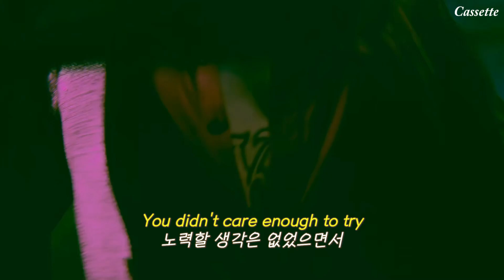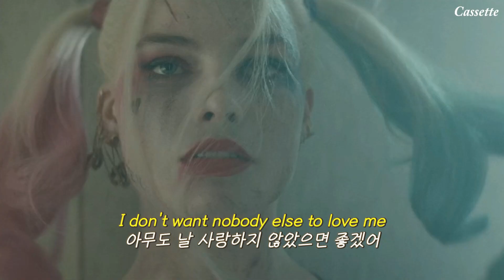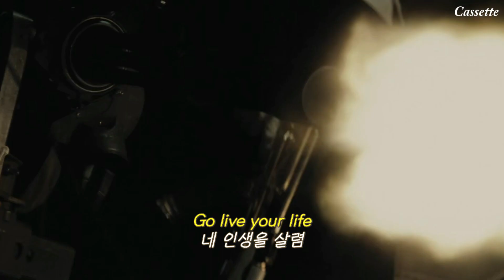시작부터 맵다 🔥 : GAYLE(게일) - Leave me for dead [가사/해석/Lyrics]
매번 감사합니다.

📸Video | Suicide Squad / 수어사이드 스쿼드 (2016)

❗️ 본 채널의 이 영상은 수익창출을 하지 않습니다.
This channel does not generate revenue from this video.